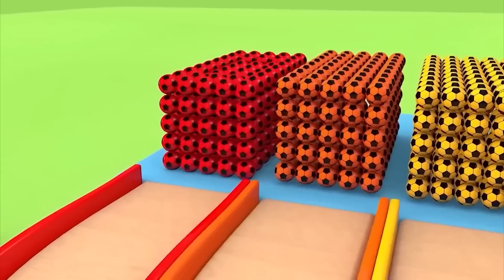TRAIN JCB TOY CARTOON TOY HELICOPTER KA VIDEO CRANE, JCB, TRACTOR, BUS, TRAIN, CAR, TOYS KIDS